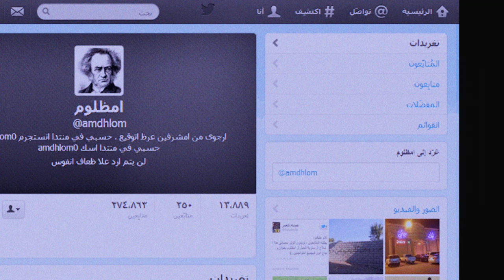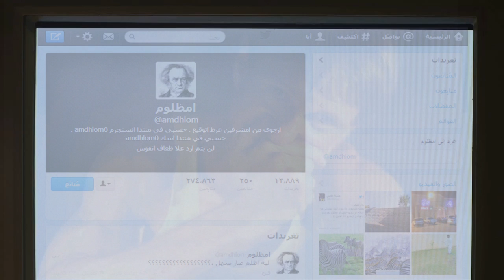امظلوم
تصفح القناة للمزيد من الخدع السينمائية ^

بواسطة برنامج After Effects